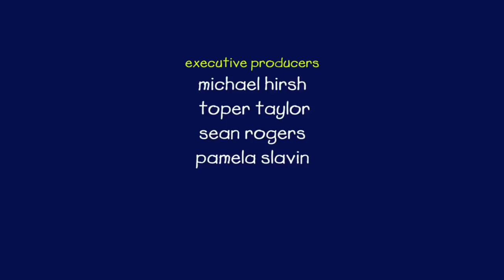Cartoon Caillou | Caillou bij de Dierentuin | Nieuwe Caillou Afleveringen | Nederlands Gesproken